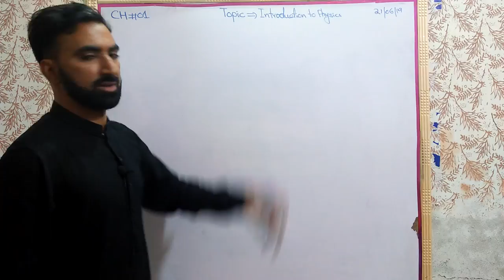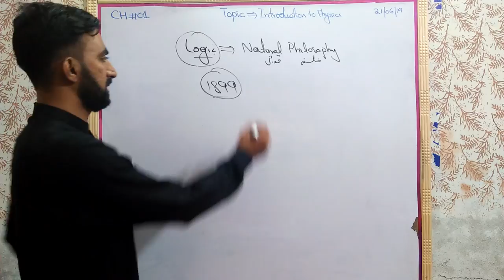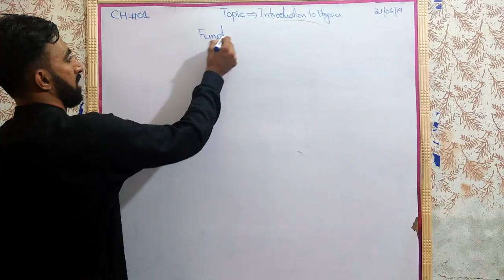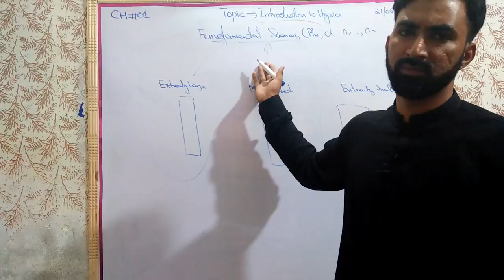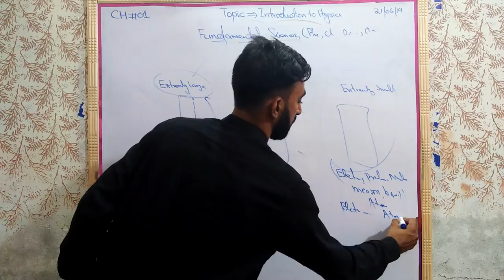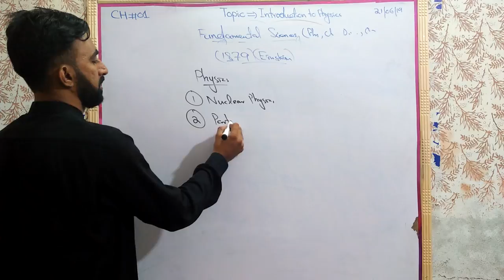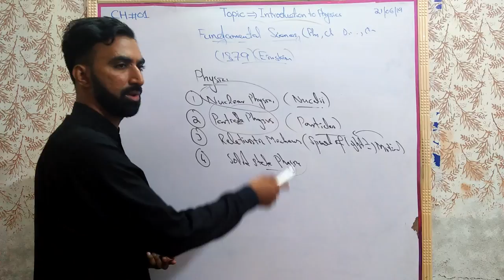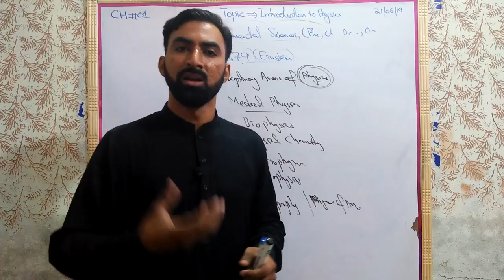Introduction to Physics | 11th Class Physics | Chapter 1 | Lec.01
This lecture is all about introduction to physics of 11th Physics 1st Chapter. 1st year Physics chapter 1 is a very important Chapter regarding board exams. I hope this lectures will cover all the questions regarding introduction to physics and natural philosophy.
I have explained the topic introduction to physics in very detail. I hope students will get this topic introduction to physics of class 11 physics in a easy way.